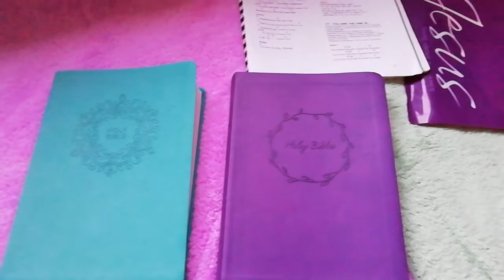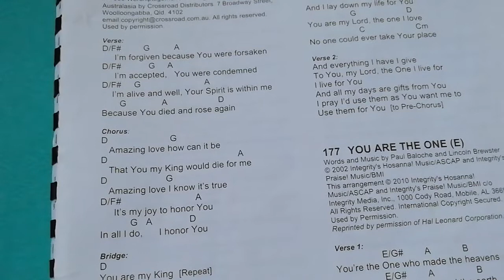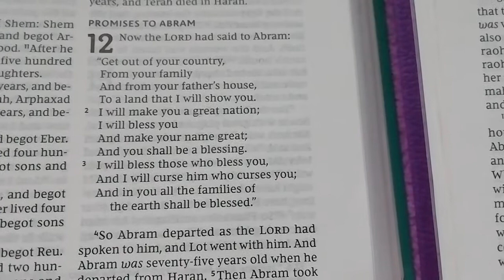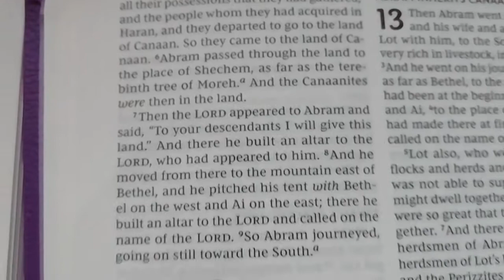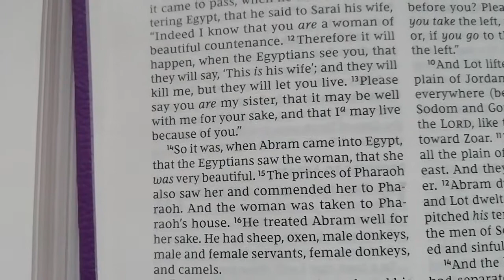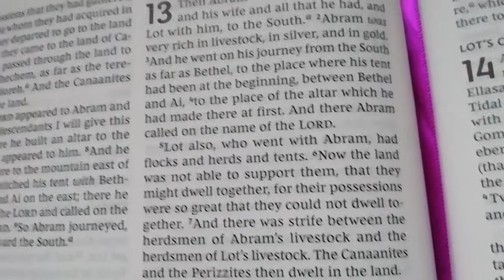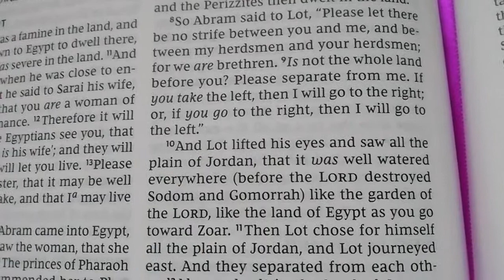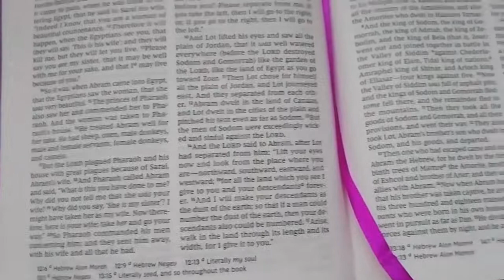GENESIS 12 AND 13 | Promises To Abram | Abram In Egypt | Abram Inherits Canaan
"Get out of your country from your family and of your father's house, and to a land that I will show you. I will make you a great nation; I will bless you and make your name great; And you shall be a blessing. I will bless those who bless you and I will curse him who curses you; And in you all the families of the earth shall be blessed." (Gen. 1:1-3)